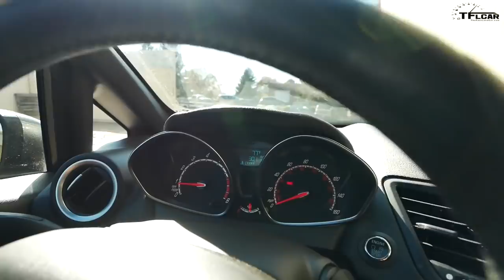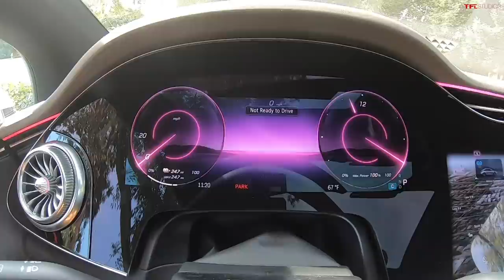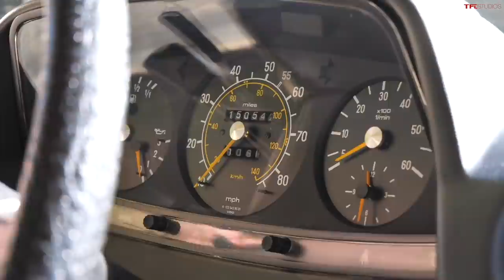Here's How To NOT Get Screwed Buying A New Car Today!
Welcome back to TFLtalk! The new car market is a mess right now if you're a buyer, with lots either eerily devoid of inventory, or unscrupulous dealers charging horrendous markup on the hottest new models. Roman and Tommy discuss the problem in this podcast, and offer some advice to avoid getting screwed on your next new car purchase this year.